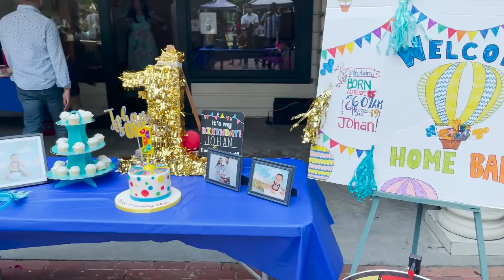Enjoying Nephew’s Birthday Party With Dad | Diary With Dad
In this video, we went to my Nephew’s 1 birthday bash. Yes, I am just 9 and already his aunt. We had some yummy food and spent a lot of time playing with dad, blowing up balloons, playing catch with balloons and soft toy-Bunny. We even played blowing bubbles some spin games, went to the park across the birthday venue and enjoyed our play-structure time. Later, it was time to enjoy the cake and a lot of other fun activities.

Sometimes, we need to sneak away and just have fun on a Sunday. This party was not boring because it's always fun when it's around dad.
Share some of your life experiences & keep growing.

About DWD:
I am Keyaa Shah, 9 years old, and this is my Vlog Diary.
This is a journey of my life that showcases ""365 Days of Fun"" with my dad. Just spending a day with my dad became one of the most memorable days of my life.
Be it learning life lessons, cooking, fun activities, or special moments- it is a day to celebrate the bond between us two.